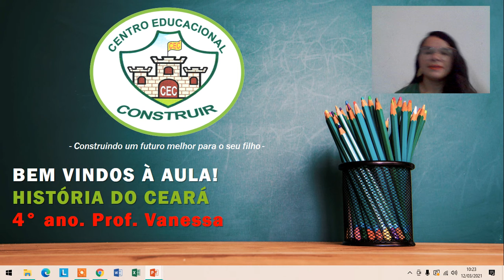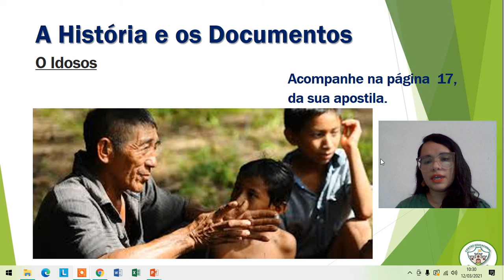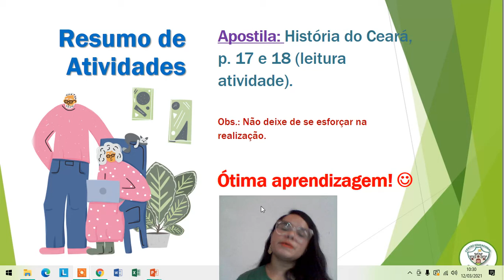História do Ceará, 15/03/21, 4º ano